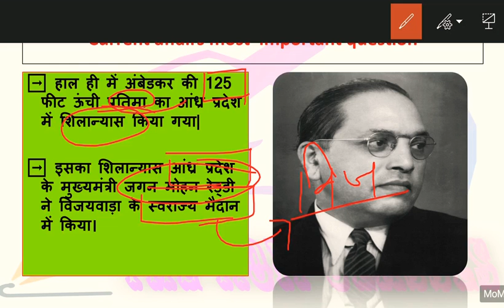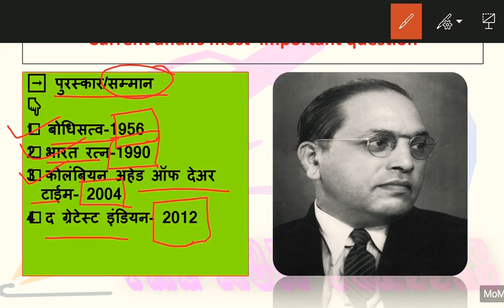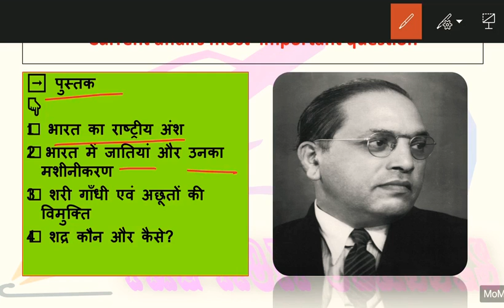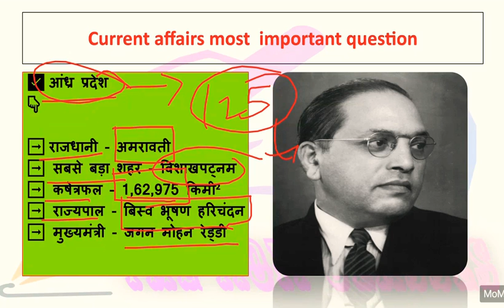!! Top Current Affairs - 2020 #37 !! Most Important Question !! Important for All competitive exams